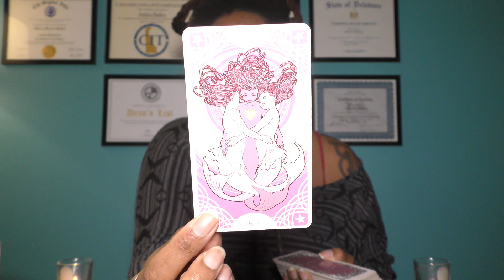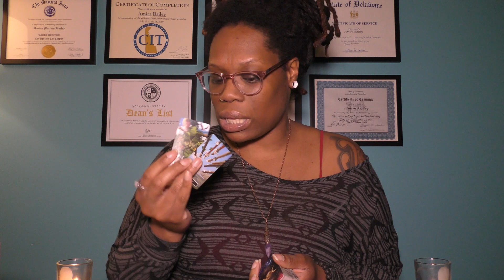♉️TAURUS | DECEMBER 14📩